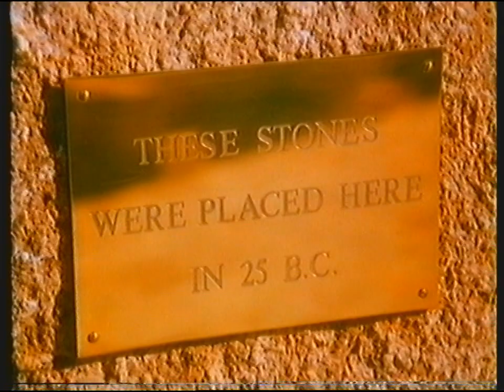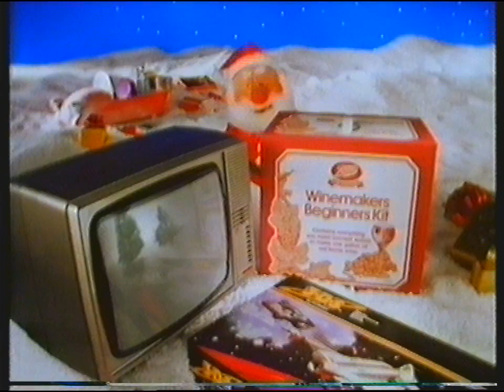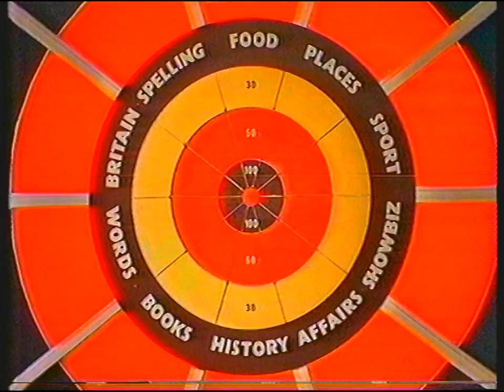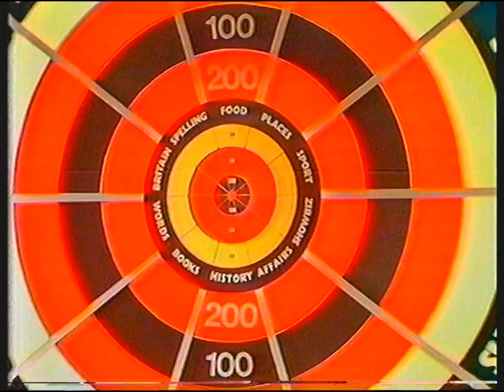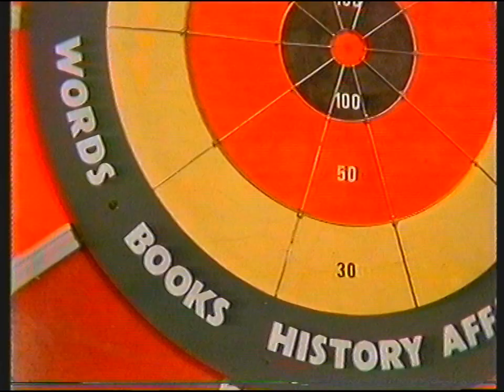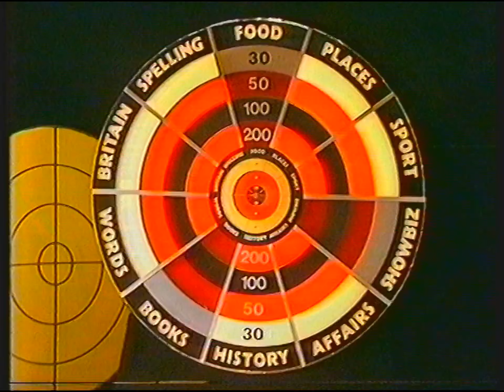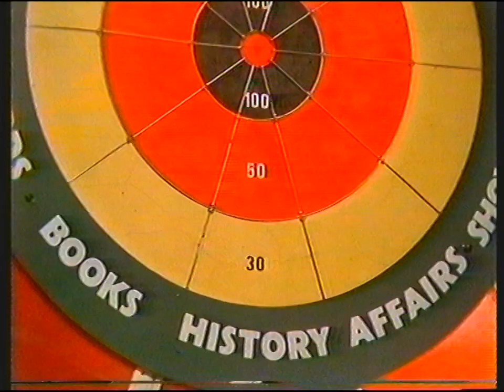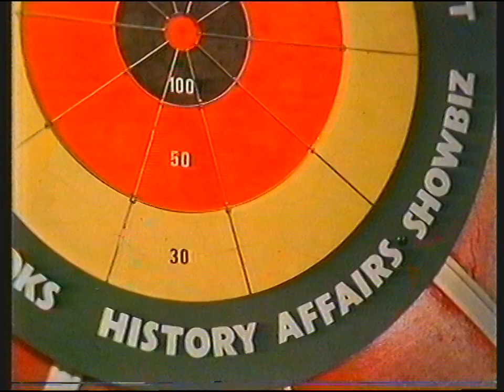[720p/50p] ITV LWT | continuity | 5th December 1982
End of Fort Ti
ITV Christmas promo
Adverts
C4 optical slide: Rod And Line and jump into Bullseye (Central)

Adverts:
Stones (with Yosser Hughes!)
Cadbury's Roses
Cockburn's Port
Estee Lauder Cinnabar
Boots